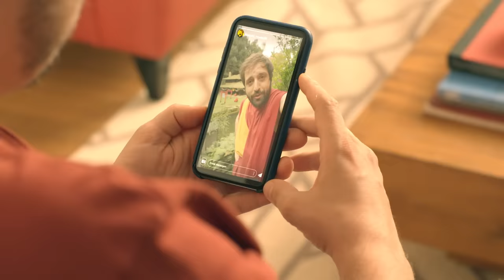CURTIDA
Eu não sou obrigado a ficar vendo bundas em lugares paradisíacos no Instagram e não curtir. Se você posta a sua bunda numa praia maravilhosa nas Maldivas é óbvio que as curtidas são pelo ótimo estado de preservação das praias e não pelo fio dental indecente marcando as suas partes íntimas. Baixa tua bolinha, narcisista.

ELENCO
Letícia Lima
Fabio Porchat

Dispositiva
Josniel Rodriguez